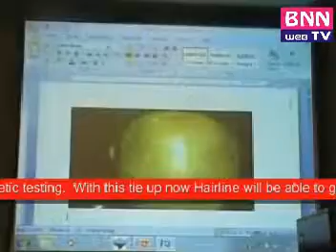Hairline Announces Tie Up with Merisis Lab